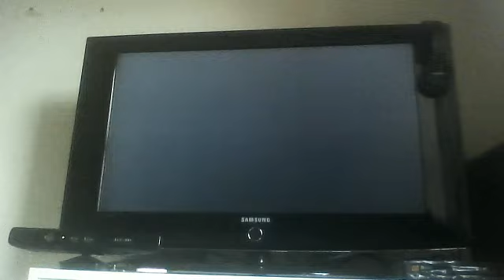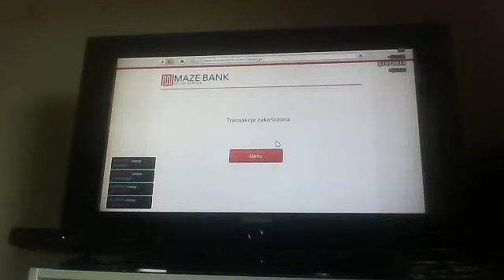czołg jusz blisko#3